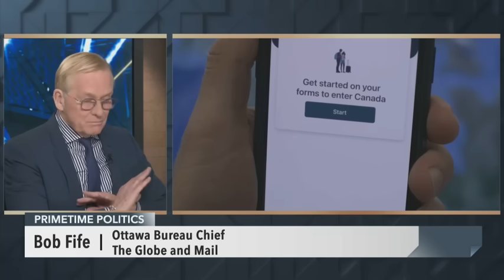'Freedom Convoy' protest returns to Ottawa: Our journalists' panel weighs in – February 16, 2024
Participants of the movement that became known as the Freedom Convoy are back on Parliament Hill this weekend to mark the two-year anniversary of the Trudeau government's use of the Emergencies Act to break up the protest. What can we expect from the group from now on? CPAC's Michael Serapio discusses the issue with journalists Bob Fife (The Globe and Mail), Catherine Lévesque (The National Post) and Joël-Denis Bellavance (La Presse).

Our panel also discusses the repercussions of Parliamentary Secretary Rob Oliphant's comments of his own government's actions in Gaza, and the fallout from the ArriveCan controversy.